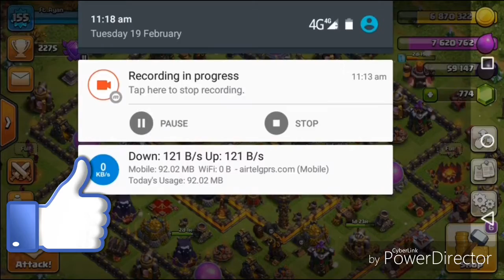"New Update" Only Leader & Co-leader change donation..